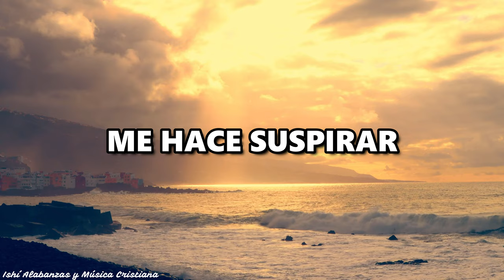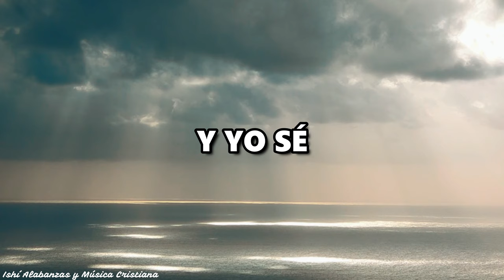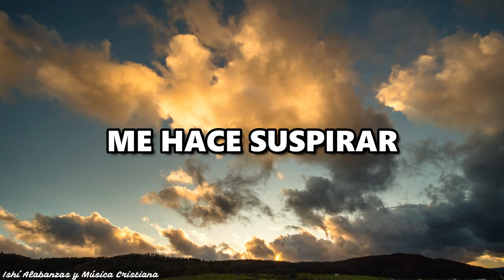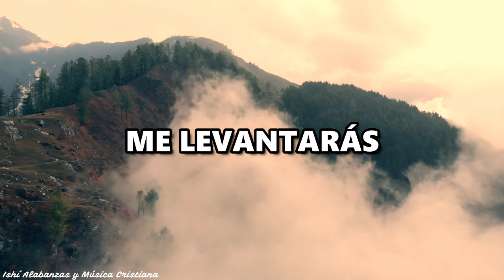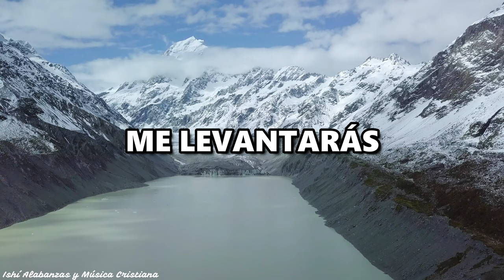Grupo Gadiel- Conmigo Estarás / Letra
Un grupo musical, con una sola visión , llegar al corazón de las personas a través de los temas creados.

Discografía:
1-Grupo Gadiel- Aleluya 2020